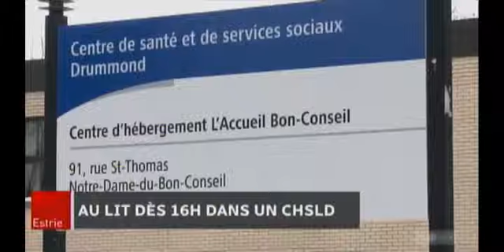Téléjournal Estrie 2019 02 22 Au lit dès 16h00 dans un CHSLD